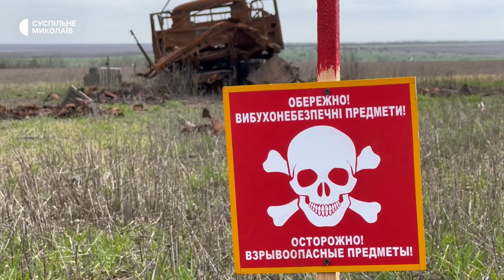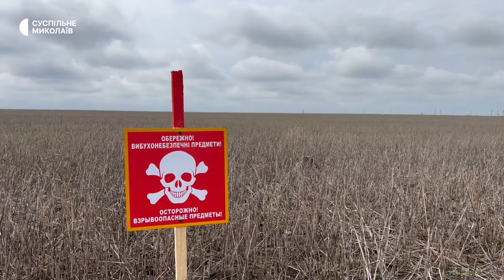Британські демінери проводять гуманітарне розмінування на Миколаївщині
На деокупованій території Снігурівщини британська організація Halo Trust проводить гуманітарне розмінування. Станом на 25 травня на полях знаходять протитанкові міни, гранати та інший тип боєприпасів.